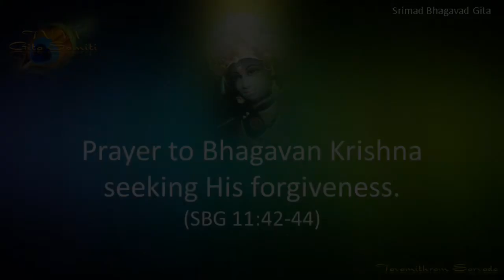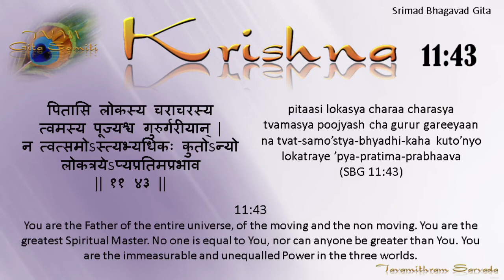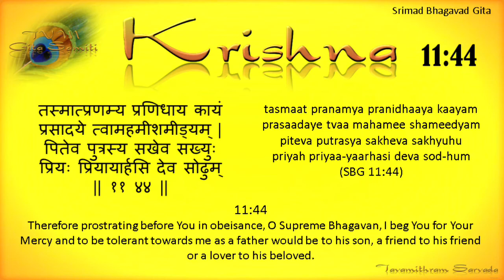Arjuna seeks Krishna's Forgiveness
Verses 11:42-44 of the Srimad Bhagavad Gita.

Arjuna is overwhelmed seeing Bhagavan Krishna in His Universal Form. He realises that Krishna, whom he had treated as a dear and loving friend all the while, is the all pervading Supreme Being Himself.  Arjuna said to Bhagavan Krishna, " Out of my love for You, without even knowing Your Greatness, I have addressed You as O Krishna, O Yadava, O Friend!" - (SBG 11:41)

He prostrates before Bhagavan Krishna and humbly requests Him to excuse him for mistakes he may have knowingly or unknowingly committed or for any disrespect he may have, due to his ignorance and foolishness, shown to Bhagavan.
In the last verse of the Bhagavad Gita, Sanjay states that whereever there is Arjuna the archer and where there is Bhagavan Krishna the Lord of Yoga, there will be prosperity, happiness, victory and firm policy. This means that people with the kind of devotion Arjuna had for Bhagavan Krishna are sure to be prosperous, happy and victorious.

Just as Arjuna sought Bhagavan Krishna's forgiveness, all His devotees seek His forgiveness and for His love, tolerance and guidance forever.